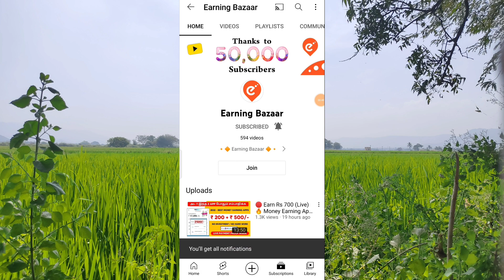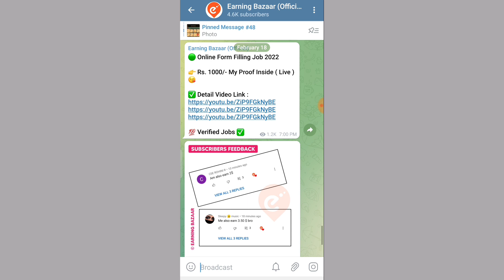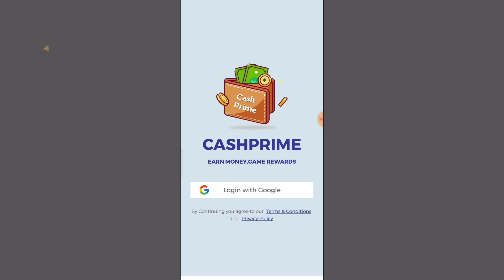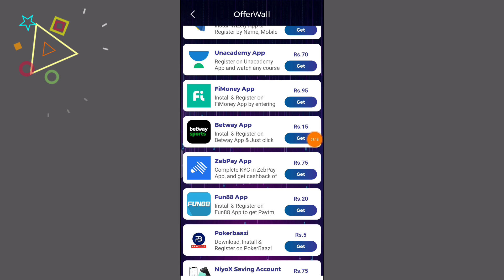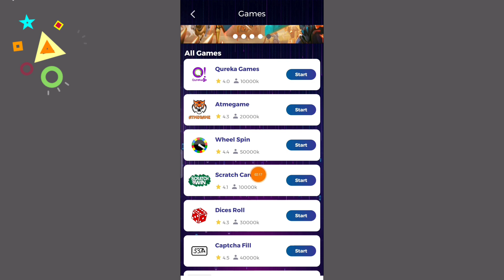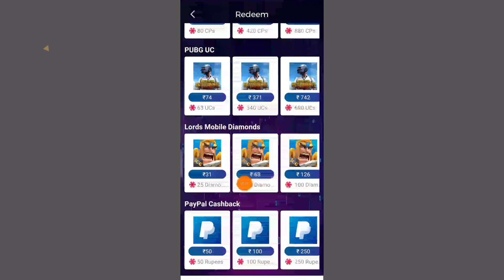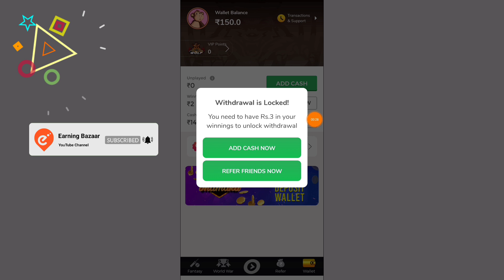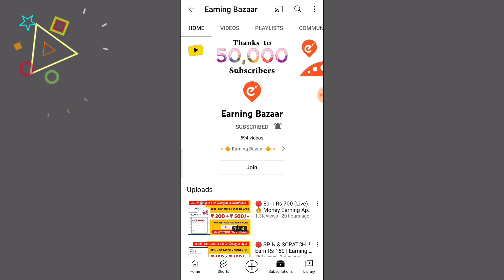🔴 Earn Rs 1000 (Live)🔥Watch Videos and Earn | Money Earning Apps Tamil |Online Jobs at Home in Tamil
🔴 Apps Links : 👇👇👇

💝 No : 1 Trusted LifeLong Earning App

💝 Refer Code :  C8B7E04A

📮🔸🔹🔶🔷 Social Media's : 🔷🔶🔹🔸

Your Search :

2022 Best Self Earn App
Mobile FormFilling Job
Mobile FormFilling Job 2022